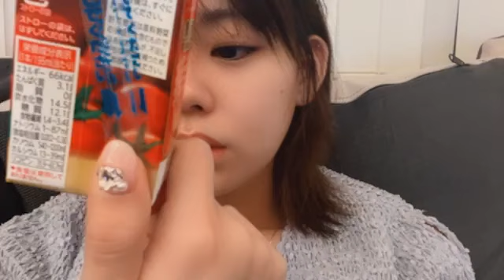2024年03月21日 23時01分59秒 宮里莉羅